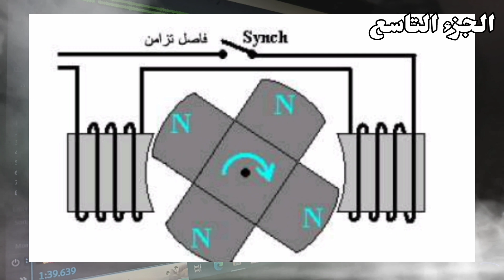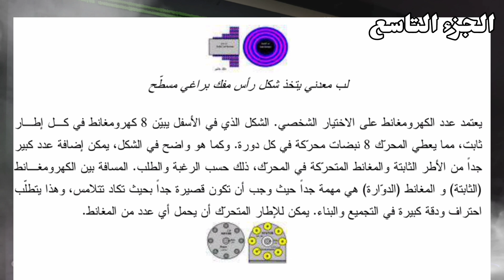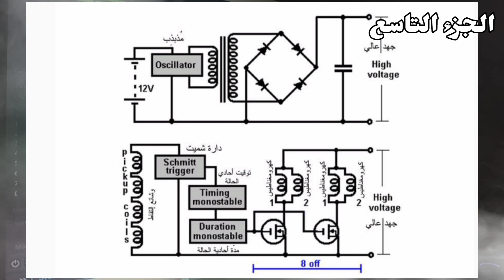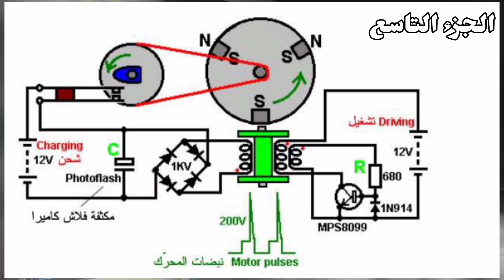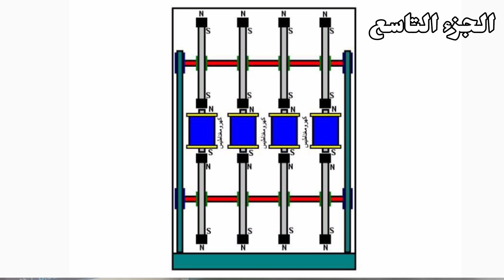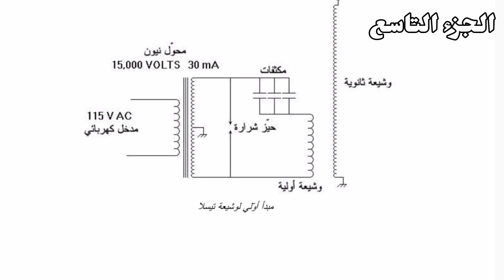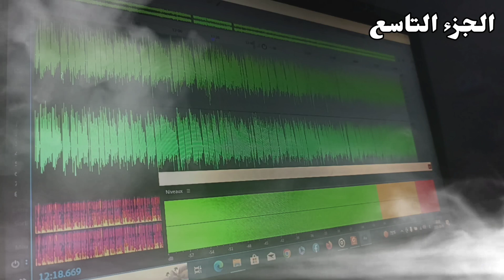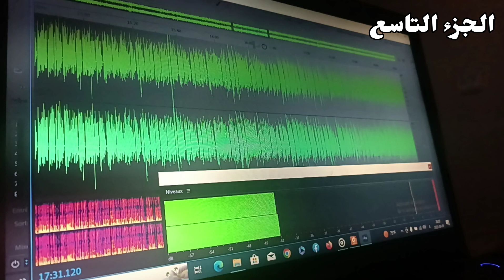كتاب نيكولا تيسلا 9 / الفصل المفقود من تاريخ الكهرباء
إذا سألت أي مهندس كهربائي اليوم من هو نيكولا تيسلا؟ فربما يعجز عن التعرف عليه أصلاً. لكن إذا تمكن من ذلك، فالجواب سيكون : أليس هو الذي اخترع التيار المتناوب ؟! هذا كل ما يمكن أن يقوله متخصص في مجال الكهرباء عن الرجل الذي يعتبر الوالد الحقيقي للكهرباء! كيف يمكن لرجل بهذه المكانة أن يكون مجهولا تمامًا لدى الجميع رغم هذا الكم الهائل من الإنجازات التي ساهمت بشكل أساسي في تجسيد معظم مظاهر الحياة العصرية التي نتمتع بها اليوم؟! بعد قراءة هذا الكتاب سوف تتعرف على مدى الظلم الذي ناله هذا الرجل العظيم من خلال التجاهل المقصود الذي تعرض له على يد المتحكمين بعالم المعرفة.

- أشهر الكتاب العرب
- أفضل الروايات العربية
- الأعمال الأدبية الكلاسيكية العربية
- كتب الشعر العربي الحديث
- أحمد خالد توفيق
- نبيل فاروق
- محمد رجائي
- عبد الرحمن منيف
- فهد الفضلي
- أحمد صبحي منصور
- عبد الله الطيار
- ياسر برهامي
- عصام السيد طلبة
- روان بن حسين
- سهراب شريف
- طارق البكري
- نور عبد المجيد
- حمزة المزين
- محمد صادق.
- "فرعون"
- "جندول الحُلم"
- "ثُلاثية غرناطة"
- "الخائن"
- "الفيل الأزرق"
- "الماء الأسود"
- "الفرات"
- "الأسود يليق بك"
- "القلعة"
- "أرض النفاق"
- "الرجل الذي باع ظهره"
- "اختراع الألم".
- "الجندي الوحيد"
- "عائد من الأموات"
- "المكتبة الخضراء"
- "الصائدين"
- "السفينة في الصحراء"
- "المرايا العربية"
- "حدود الروح"
- "الأمازون".
رواية أنتيخريستوس
رواية أرض السافلين
رواية ملائكة نصيبين
سلسلة الشيطان يحكي
أرض زيكولا رواية قواعد جارتين
رواية أمواج أكما
رواية مملكة البلاغة
رواية مدينة الموتى
رواية مخطوة ابن إسحاق
- الحضارات القديمة
- تاريخ الحضارات
- الحضارات المفقودة
- الحضارات الإغريقية والرومانية
- الحضارات الآسيوية
- الحضارات الأفريقية
- الحضارات الأمريكية القديمة
- الحضارات الأوروبية
- التطور الحضاري
- العلوم في الحضارات
- الاختراعات والابتكارات في الحضارات
- الحضارات القديمة والدين
- الحضارات والفنون
- الحضارات والتجارة والاقتصاد
- الحضارات والتكنولوجيا
- الحضارات والعولمة
- الحضارات والتنوع الثقافي.
- عصور ما قبل التاريخ
- العصر الحجري
- العصر البرونزي
- العصر الحديدي
- الحضارات القديمة
- الحضارة السومرية
- الحضارة المصرية القديمة
- الحضارة الهندوسية القديمة
- الحضارة الصينية القديمة
- الحضارات الأمريكية القديمة
- الحضارات الإغريقية والرومانية المبكرة
- الحضارات الإغريقية والرومانية المتأخرة
- الحضارات الفينيقية والكنعانية
- الحضارات الأترية والقديمة في الهند
- الحضارة اليابانية القديمة
- الحضارات الإسلامية المبكرة
- الحضارات الهندسية المبكرة